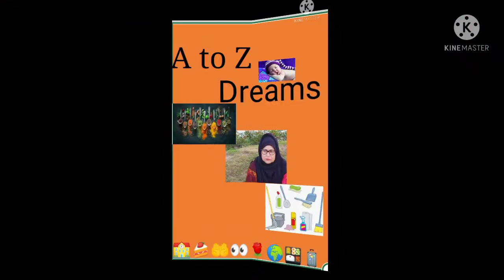ALOO Ghost Ka Korma (Delhi Style) Mein 😀❤️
aloo ghost
Korma
Delhi style

Ingredients:-
1-2 Onion Chop ki hui
2-1 tea spoon Zira
3-4 white ilaichi
4-2kali ilaichi
5-4Teizpath
6-2 long
7-8/9 Kali Mitch
8-2tea spoon Red Chilly Powder
9-3tea spoon Coriander Powder
10-1tea spoon Turmeric Powder
11-Salt as per taste
12-3tea spoon Ginger/Garlic paste
13-3tea spoon Onion paste
14-1tea spoon khusboae powder
15-1tea spoon Garam masala Powder
16-1tea spoon Zira Powder
15-200 grm Dahi
16-1 kg Mutton
17-Haradhanniya

Allah Hafiz